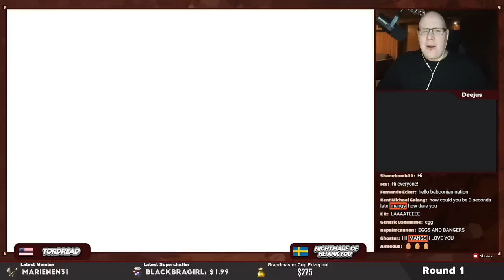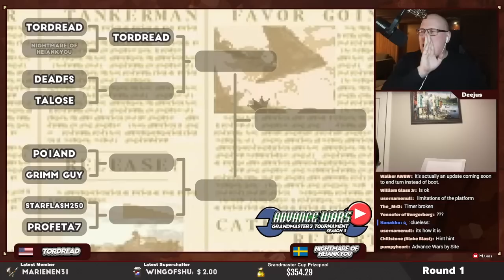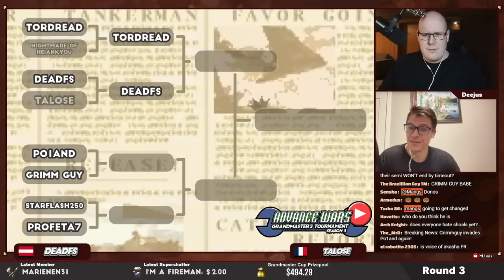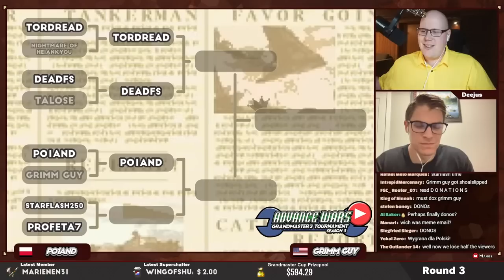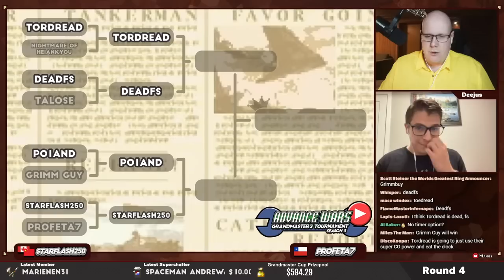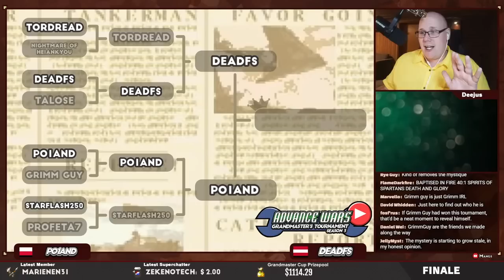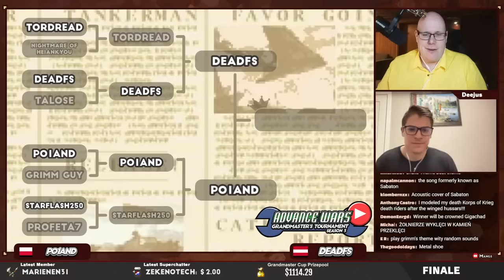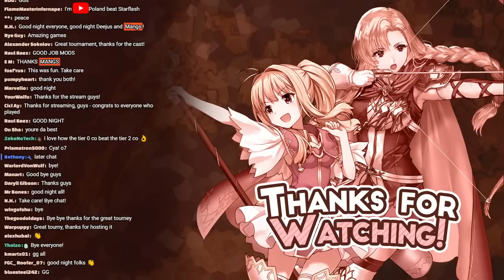Advance Wars Grandmaster's Live Tournament: Season 3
🎮 Plugins 🎮
🕑 Timestamps:
00:00 - Intro
20:18 - Tordread (Lash) VS Nightmare of Heiankyou (Drake)
1:33:13 - deadfs (Sasha) VS Talose (Nell)
2:48:06 - Po1and (Adder) VS Grimm Guy (Grimm)
3:45:06 - StarFlash250 (Nell) VS Profeta7 (Max)
4:29:18 - Tordread (Rachel) VS deadfs (Rachel)
5:30:53 - Po1and (Adder) VS StarFlash250 (Adder)
6:53:07 - deadfs (Nell) VS Po1and (Max)

Watch some of the worlds best Advance Wars players go head to head in live matches with me and Deejus on commentary. This is going to be epic!